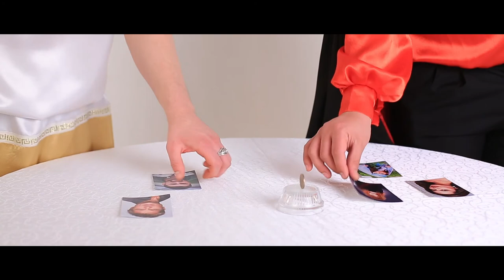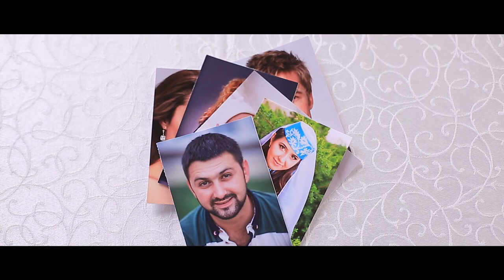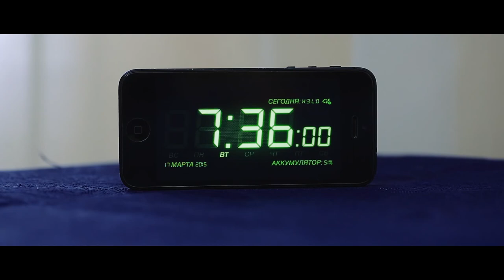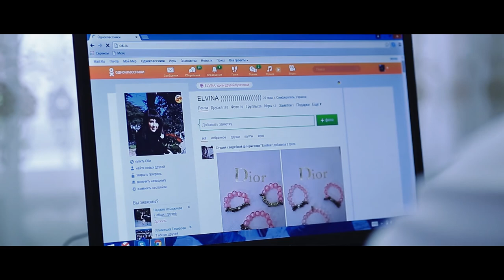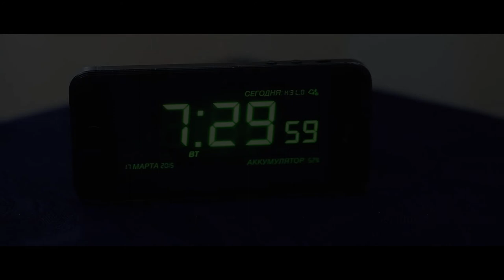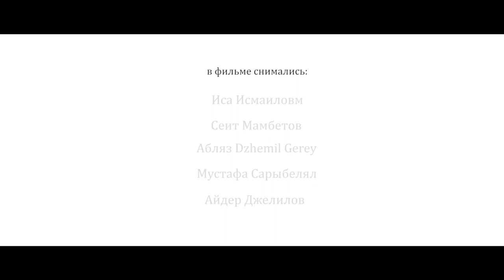короткометражный фильм - Монета Судьбы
фильм Ахтема и Эльвины.
Djis PS corporations